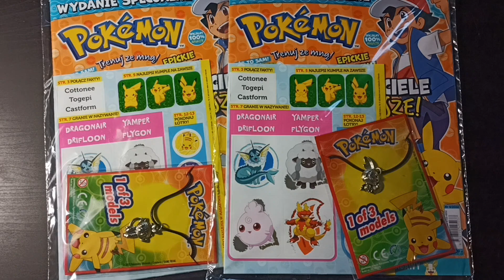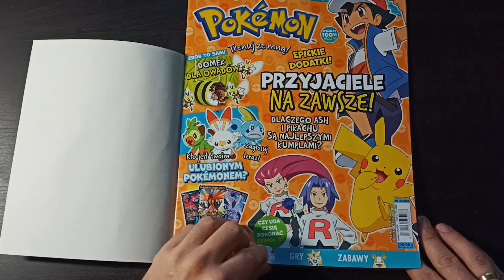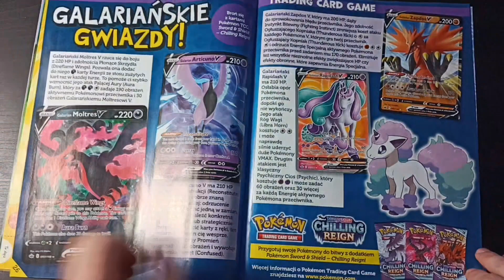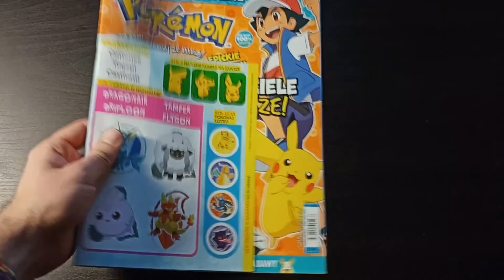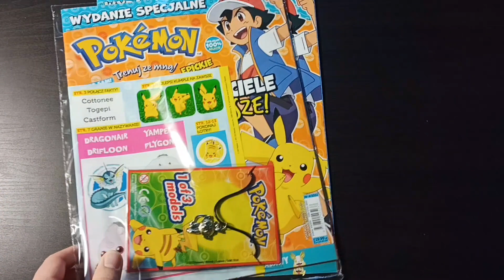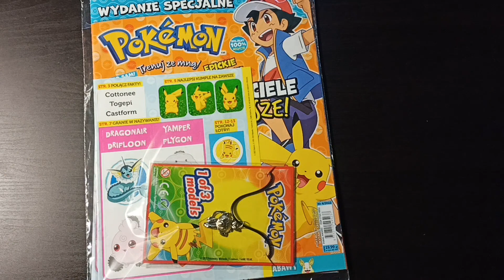Konkurs! Przegląd magazynu Pokemon! Trenuj ze Mną! Wydanie specjalne Nr 4/2022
Nowe wydanie specjalne magazynu Pokemon Trenuj Ze Mną! już dostępne w kioskach oraz waszych ulubuonych salonach prasowych. Tym razem do numery dołączony jest bardzo fajny wisiorek, ale nie tylko!
Zobaczcie jakie atrakcje znajdują się w numerze!

Oczywiście mam dla was również giveaway - do zdobycia jeden numer wraz z wisiorkiem Grookiego! Co trzeba zrobić? Oglądajcie film!

Wyniki wyboru najlepszego komentarza - 18 grudnia!